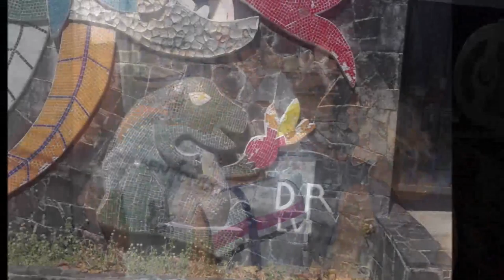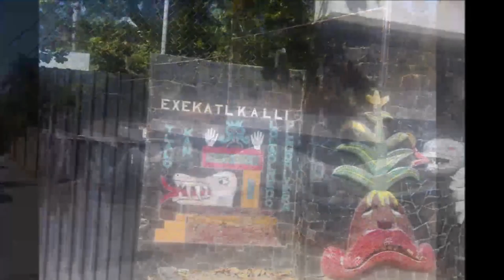08-01-2020 -- 4Hrs Acapulco City Tour by Santiago & Rudy